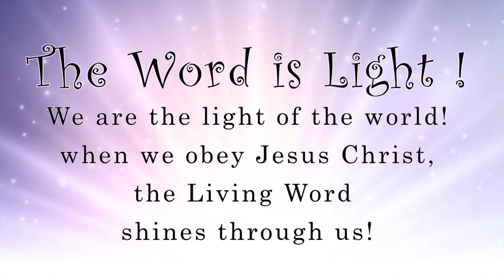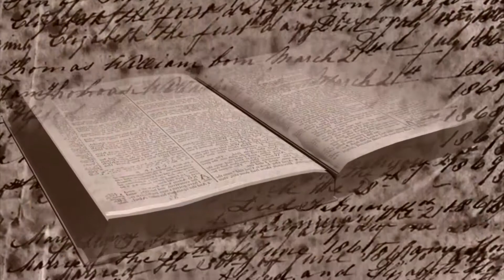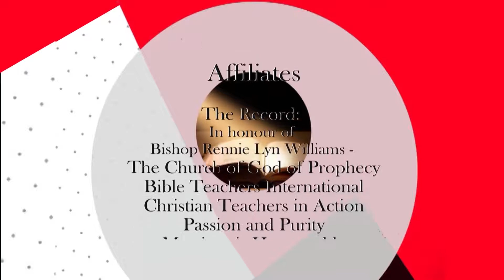The Record - Eternal Perspective - The Humble Believes God part 1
Welcome to Wordvibes- The Word is Light!
This channel seeks to share  the Word of God, which  is the only light that is available to see our way through this dark world of sin. This light is Jesus Christ and all those who allow Him to live His life in and through them; He calls those of us who do this “the light of the world.”
We thank God for those He chose to faithfully impart the knowledge of His “Marvelous Light” to us and as we have received we now choose to give. Be blessed. “In Him was life; and the life was the light of men”John 1:4-     Andrew and Donnette Norman